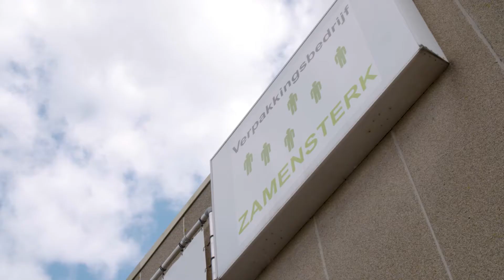Zamensterk item Doe Maar Duurzaam RTLZ S07E02 10 september 2017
Zamensterk stelt zich als doel een bijdrage te leveren aan de ontwikkeling van mensen, zodat deze naar eigen vermogen kunnen participeren in de maatschappij. Volwaardig burgerschap, maatschappelijke integratie en onafhankelijkheid van uitkering zijn hierbij essentiële uitgangspunten. Door middel van persoonlijke begeleiding en te kijken bij welke werkzaamheden iemand zich prettig voelt, wordt geprobeerd iemand weer terug op de arbeidsmarkt te krijgen. In Doe Maar Duurzaam zie je hoe Zamensterk invulling geeft aan dit traject.